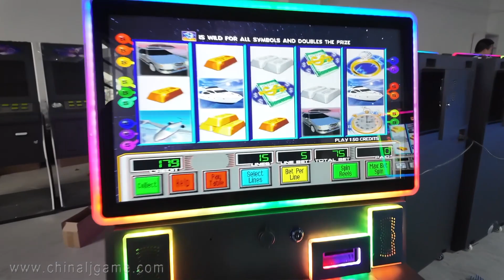Wms550 Fireball 🔥gaming slot machine life of luxury LOL life of luxury game machine for sale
Skype：gzgamecris
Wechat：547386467